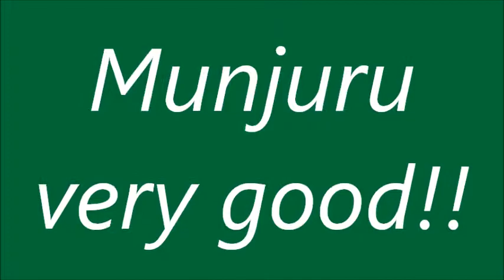★舞ムービー(1911) 首里城の舞 むんじゅる The Ryukyuan Dance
１１月３日の安座間本流 澄之会の舞台です。